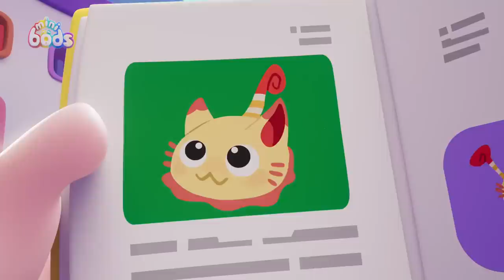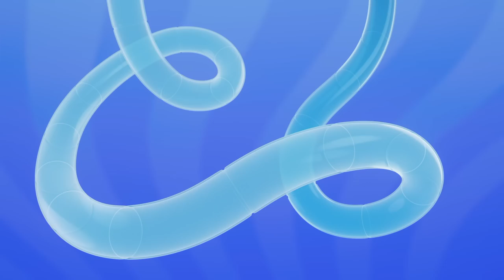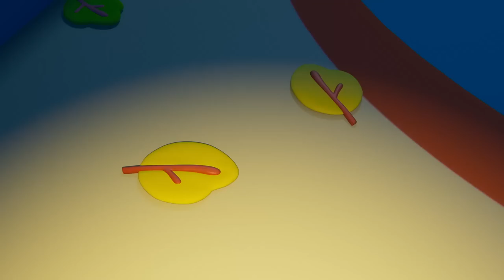Cracked! | Kids TV Shows | Cartoons For Kids | Fun Anime | Popular video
Lulu finds a Twitcher egg in her bag! When it hatches into a cute chick, Lulu wants to keep it.

00:00 Cracked!
07:09 Set Free The Snack
14:08 Party Time Pogo
21:07 Jeff's Messy Guest
28:06 My Hero
35:23 Paint Time Trouble
42:22 Fruits of Labour
49:21 Bump in the Night
56:20 Bubbles' Bouncy Blob
1:03:19 Pop Goes the Bubble
1:10:18 Bicycle Training
1:11:14 Stage Play
1:12:10 Easter Basket Hunt
1:13:21 Karate Children
1:14:24 Swinging It
1:15:13 Home Based Learning
1:16:05 Pass The Parcel
1:17:19 Breakfast in Bed
1:18:27 Locker
1:19:30 Little Monster
1:20:26 Wakey Wake Up
1:21:22 Jump!
1:22:19 Snack Impossible
1:23:27 First Day Jitters
1:24:33 Jinglebods
1:25:37 Bag to School
1:26:45 Blowing Out Candles
1:27:39 Fever
1:28:34 Chocolate Bunny